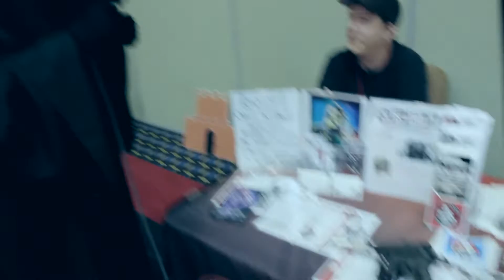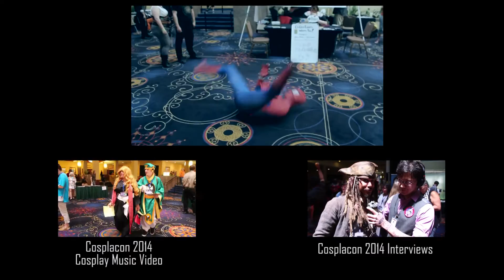Palpatine Interviews Cosplayers at Cosplacon 2015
"Steampunk" Emperor Palpatine crashes Cosplacon 2015 to interview cosplayers about how evil they can be.

Featuring Larry Collins as Emperor Palpatine